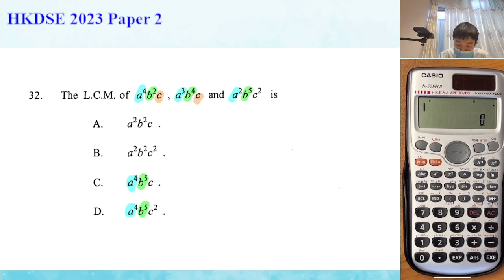HKDSE 2023 Paper 2 Q32 LCM